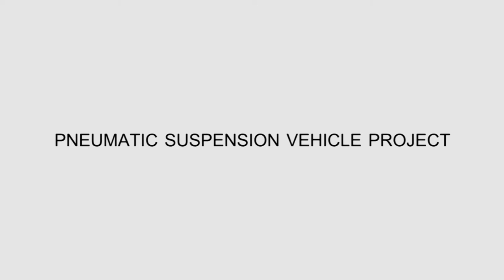PNEUMATIC SUSPENSION VEHICLE POJECT | SANTOSH THE PROJECT MAKER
best minor project topic for mechanical and physics students and engineering students